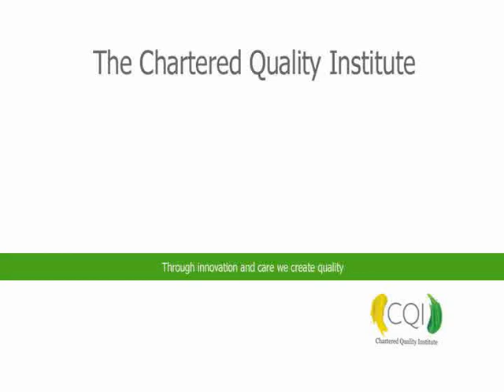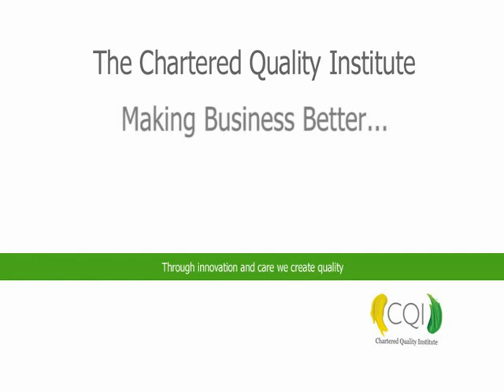CQI video: "Making Business Better"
Nik Wood presents a CQI film addressing  "what is quality and what does it mean for the bottom line?" and the role of the quality professional.